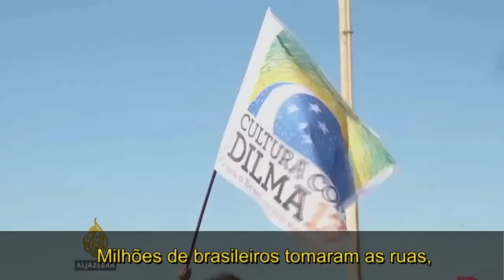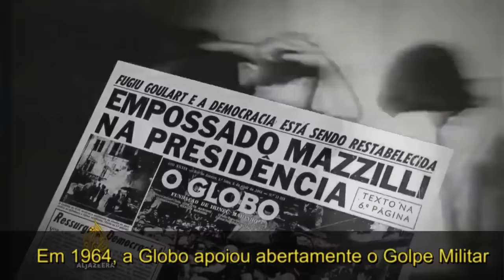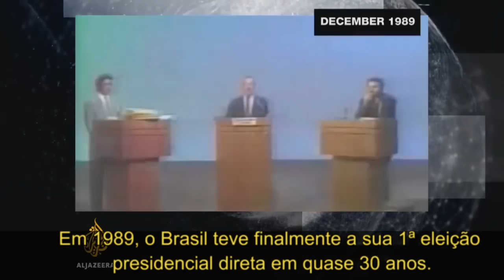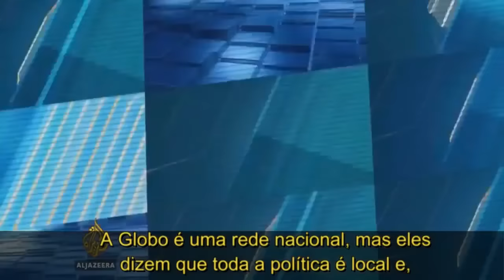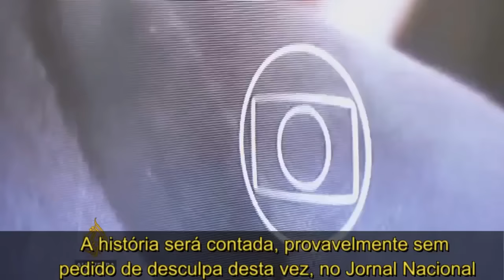Brasil refém dos laços da GLOBO com os GOLPES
"Êh, ô, ô, vida de gado... Povo marcado, êh... Povo feliz!!!"
                                                                             (Zé Ramalho)
(isso até perderem direitos sociais)

Fonte do vídeo:
Conversa Afiada - PHA
Título: Agora com legendas: PHA e Al Jazeera vs Globo!
(Publicado 29/08/2016 16h02, última modificação 29/08/2016 16h07)